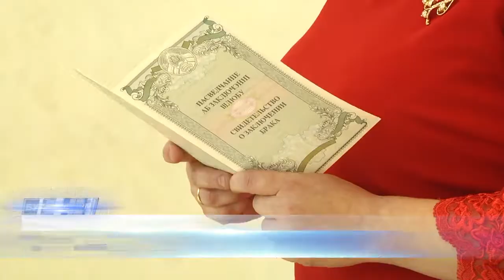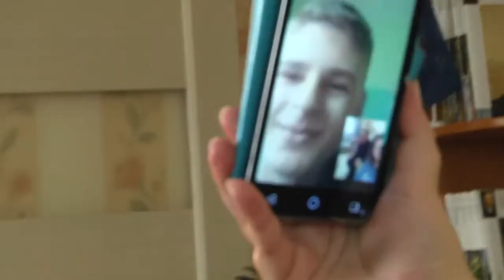2020-07-08 г. Брест. День семьи. Новости на Буг-ТВ.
Журналист А Ноздрин-Плотницкая. Оператор П. Малашенок. А.Воронин
Православные верующие сегодня отмечают день памяти Петра и Февроньи или говоря другими словами День семьи. Дата появилась в календаре еще в середине XVI века, когда Русская Церковь причислила благоверных супругов к лику святых. Их    чистая и трепетная любовь до конца  дней – пример для тех, кто строит свою семью и быт. Пандемия коронавируса дала людям новый взгляд на понимание этого простого слова - Семья. В пяти буквах заключено столько тепла и искренности, купаясь в которых человек получает новый импульс для жизни. В преддверии праздника наш корреспондент Анастасия Ноздрин – Плотницкая заглянула в гости к совершенно разным брестским семьям и узнала, в чем секрет настоящего семейного счастья.